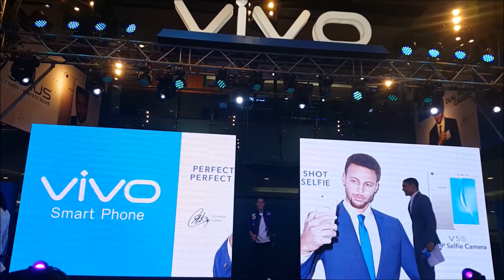Hashtags member McCoy de Leon at Vivo V5S smartphone grand launch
McCoy de Leon, Tony Labrusca and BoybandPH  members Ford Valencia, Joao Constancia, Niel Murillo, Russell Reyes and Tristan Ramirez were the guests during the grand launch of Vivo V5S smartphone at SM North Edsa Annex in Quezon City, Metro Manila, Philippines, on May 19, 2017.